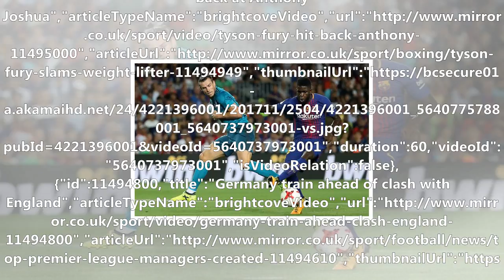Jose mourinho turns attention to barcelona star in quest to strengthen